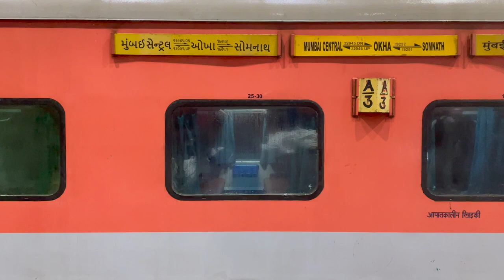Shree Dwarkadhish Temple | luckyhere | Gujarat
Dwarka on the western tip of the Kathiawar Peninsula is clubbed with the holiest sites in India – the Char Dhams that include Badrinath, Puri and Rameshwaram. It is believed that Lord Krishna arrived here from Braj in Uttar Pradesh to build the city. The temple was established by his grandson. It is at the cusp of the Gomti River and the Arabian Sea, providing a scenic backdrop to the spiritual site. It is said that Dwarka was submerged under the sea six times and what we see now is its seventh avatar. The temple itself has a fascinating legend. The original structure was destroyed by Mahmud Begada in 1472, and subsequently rebuilt in the 15th-16th century. It was also feted by Adi Shankaracharya, the 8th century Hindu theologian and philosopher.
Baba BaidyaNath is one of the 12 jyotirling, situated at Deoghar-Jharkhand, India.